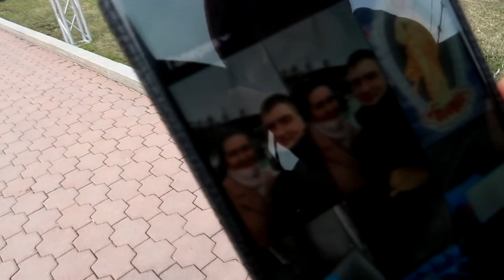VLOG: С ПАСХОЙ ХРИСТОВОЙ! ГУЛЯЕМ В СКВЕРЕ КИРОВА!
Спасибо, что не пропустили рекламу! Больше историй в Instagram: @alinedar_

В этом влоге:
Оформляю стол на завтрак. Пасха Христова. У нас на столе яички, куличи, кофе. Всех с Пасхой! Христо воскресе! Идем по скверу Кирова. Вокруг звонят в колокола. Зашла в Храм Спаса Нерукотворного, узнаю про исповедь и причастие. На сквере запустили фонтан. Дома мою игрушки дочи, ну и Коля уходит в ночь на работу, а у нас вечер с дочей.